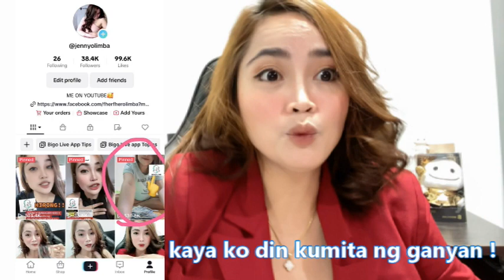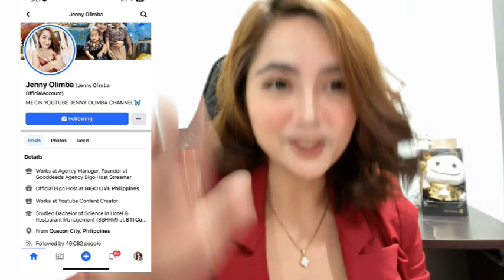TIPS SA MGA GUSTO MAGING BIGO HOST STREAMER SA BIGO LIVE APP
BIGO LIVE Philippines
Streamer 🤗
👉WALANG PUHUNAN na need ilabas!
👉Walang kaltas na SAHOD!!
👉Walang ilalabas ni PISO!!
👉FREE lang e install na ikaw pa kikita san ka pa !!
MAGANDA ❗CHARMING❗PRETTY❗ CHARISMATIC❗ TALENTED with SENSE of HUMOR❗
We are in searching of new faces who want to become live streamers Bawal mahiyain GUYS PARANG NAG LIVE KALANG SA FACE BOOK PERO DITO BABAYARAN KA DOLLARS PA BABAYAD SAYO HA DOLYAR! 💸💸💵💵💵💵
STREAMER  who want to work comfortably anytime and anywhere you want. YES KAHT nasa bahay ka ng mga bff mo tita mo probinsya or san ka sa pinas PWD KA MAG WORK , PAG TRIP MO MAG WORK PWD DN HAHAHA Be a part of our FAMILY and AGENCY in BIGO LIVE Philippines ! Start earning and enjoy  MO LANG WAG MO PRESSURE SARILI MO DAME NA DITO DATING TAMBAY MAYAMAN NA 😍😅
Share your talents MAS OK❤️ meet new friends THE BEST ETONG APPS❤️ aT KUMITA NG 5k to 95K monthly KUNG NAKUKULANGAN KA PA heres may vlog para mas may idea ka paano kumita dto Ui mag subscribe kana din ha ❤️🥰
MAY TALENT O WALA PWEDE KA Dito🥰
Baka wala ka pa idea meron ako vlog ng sahod ko as Bigo Host 95K omg baka ikaw naman sunud maka experience bie !
PAANO KUMITA AT PAANO MAG-UMPISA DITO SA BIGO? BEGINNERS GUIDE  KUMITA NG (4-6DIGITS NA PERA